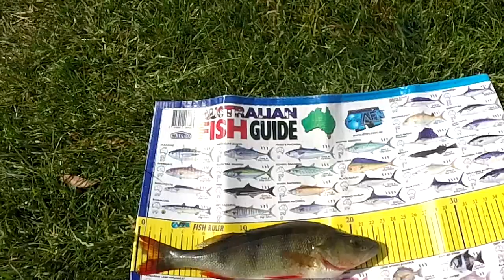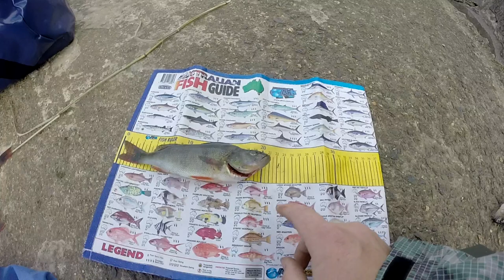Red-fin Perch @ Richmond Bridge!!